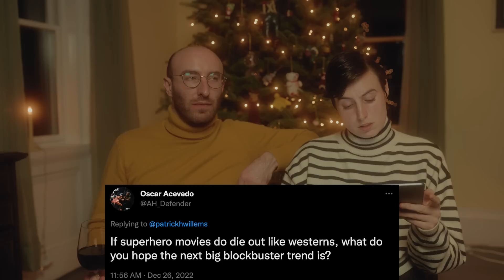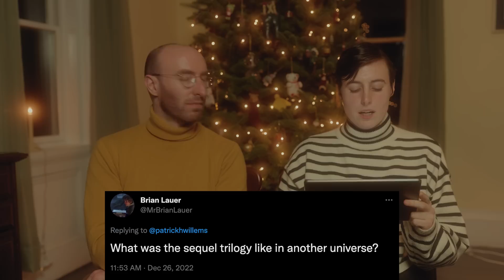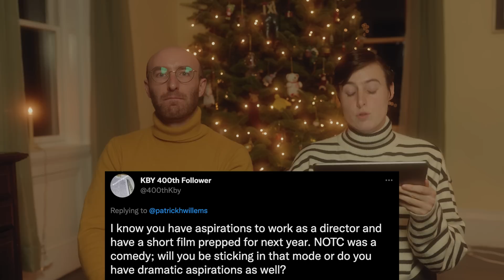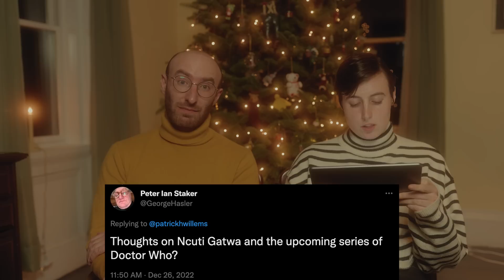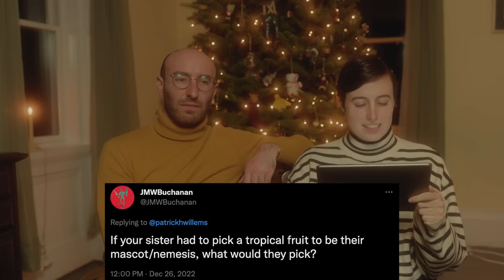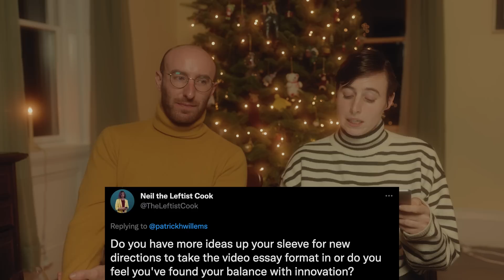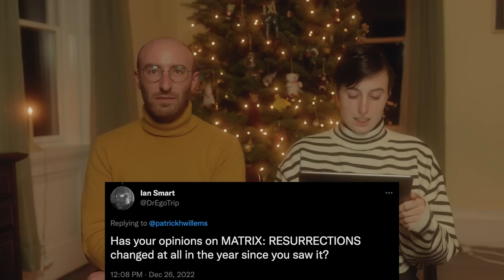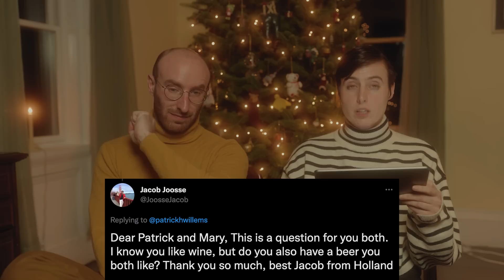The 2022 Christmas Q&A (feat. My Sister)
My sister Mary joins me to answer a lot of questions

SEND US SOME MAIL:
Patrick Willems